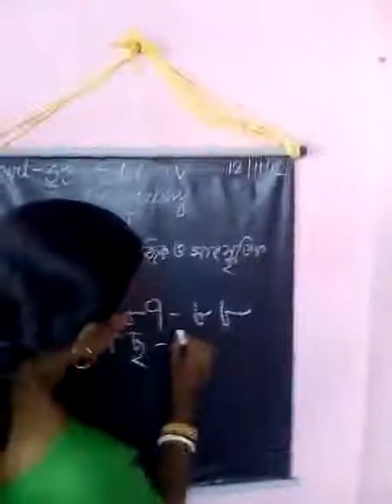E class, Geography, Std-lV (33)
Geography, Std-lV (33)